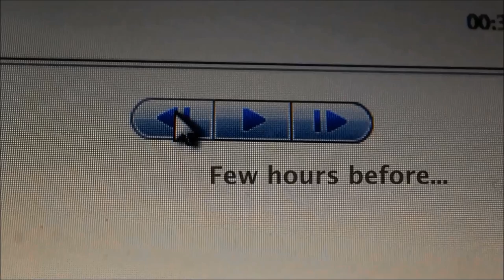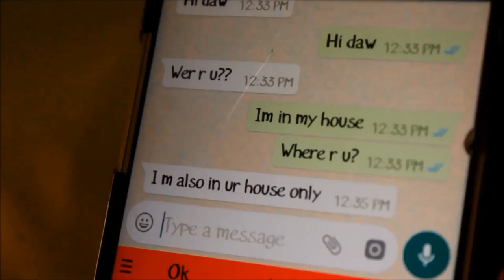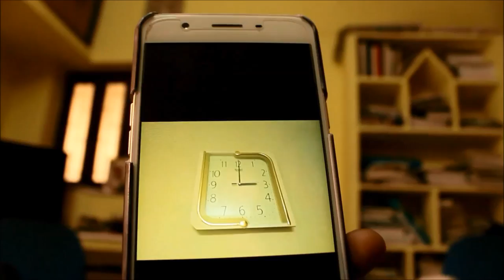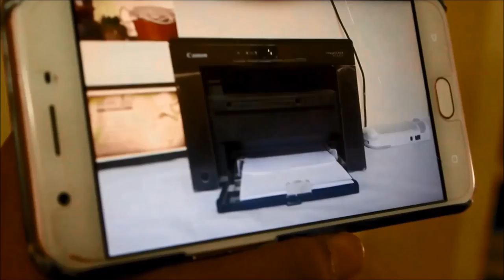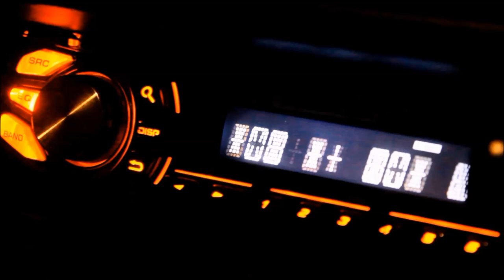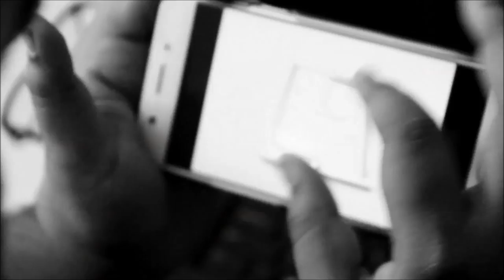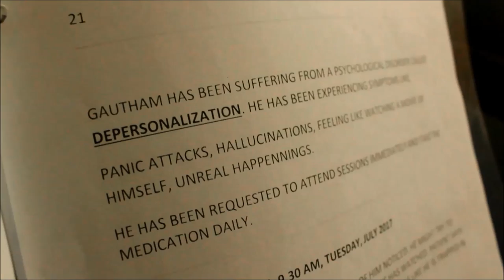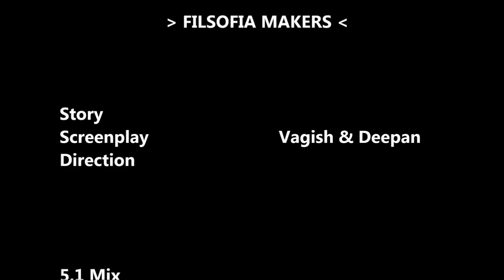PLAYBACK - Thriller Short Film (2017)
Synopsis:
a psychological thriller which revolves around three characters. The protagonist receives unusual whats app pictures. What happens after that forms the crux of the story.

Cast & Crew:
Story,Screenplay,Direction: Vagish & Deepan
Original Score: Kaushik Kannan
Sound design & Editing: Sai krishna
Cinematography & Editing: Deepan
Starring: Vagish,Mark Anto,Deepan & Varun Ragul

We are open to reviews!